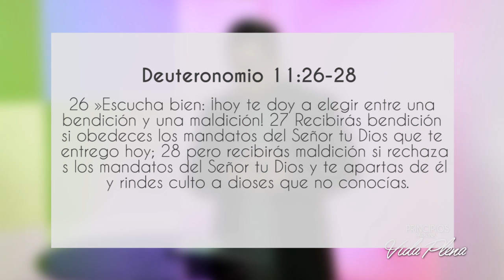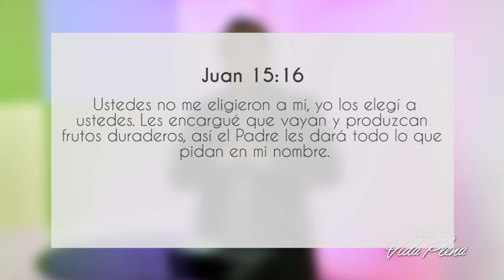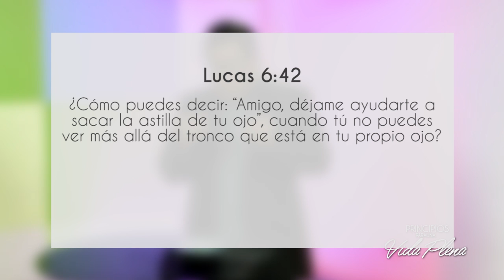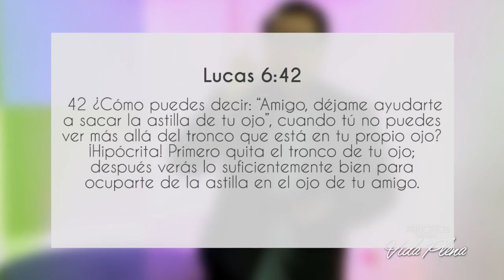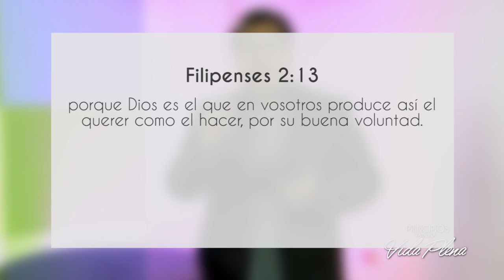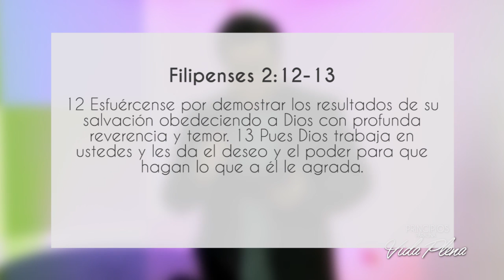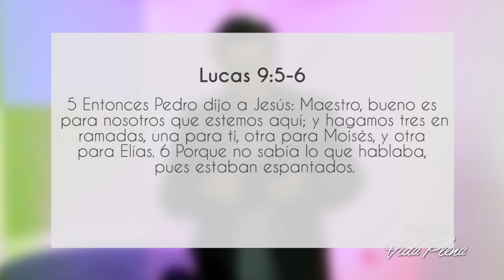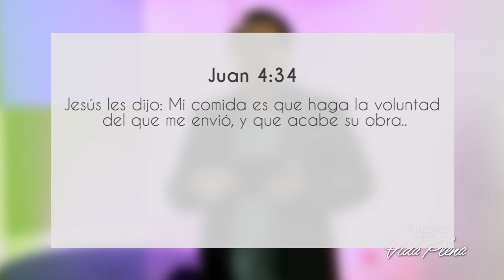Mario Valencia - Decisiones Fructíferas Ante Opciones Infructuosas | Parte I